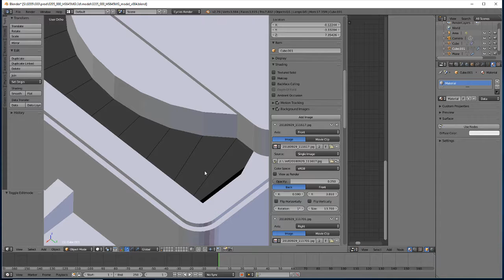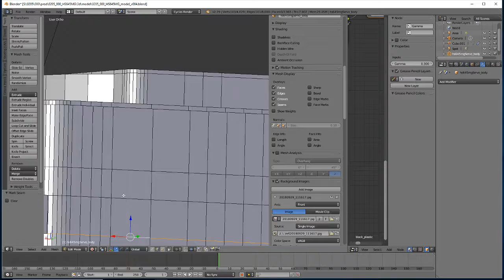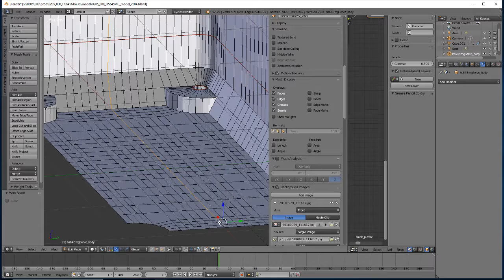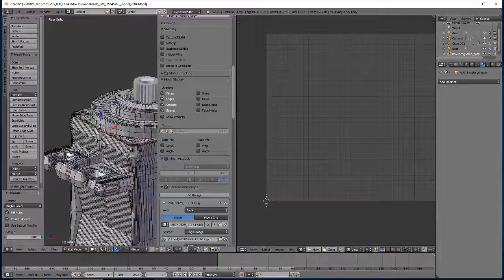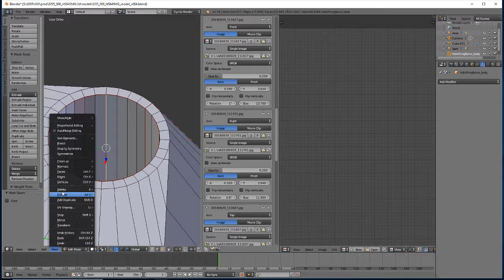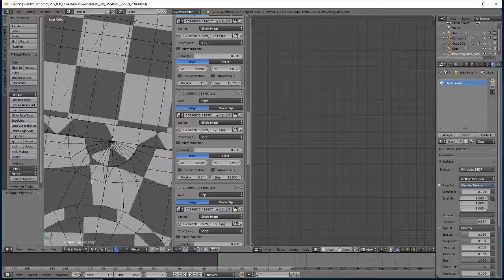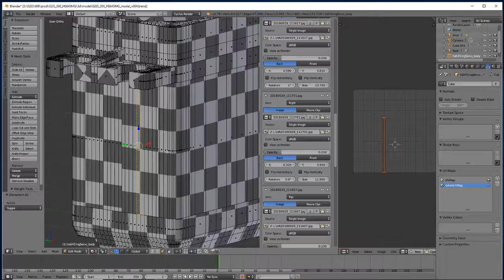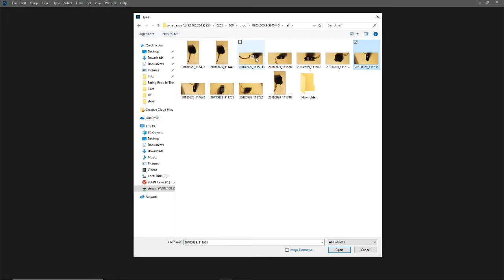Robot Chores 9: Let's 3D Model a HITEC HS-645MG Servo in Blender - Part 3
Robot Chores is a real time, live streamed series of videos created with the goal of developing an maker’s abilities.  Steve offers insight and guidance into the coding, fabrication and programming of robotics through his undertaking of personal projects.  This will hopefully help you learn more about robotics.

Steve Jennings is Founder and Director at Grasshorse Studios, a Midwestern character animation studio. He has contributed animation to Powerpuff Girls, Star Wars: Clone Wars and directed animated teaser trailers for 20th Century Fox and the music video “Roll Up” for alt rock band Fitz and the Tantrums.  Among other honors, Steve was the graduating film school representative to the Board of Trustees for California Institute of the Arts (CalArts) and a recipient of the Undergraduate Film Award from the Princess Grace Foundation.

Want to go to animation school?  Grasshorse helped write the curriculum for one of the most affordable 2 year animation programs at Southeastern Community College in West Burlington, Iowa.  Steve sits on the advisory board for the program and SCC students regularly receive internships at Grasshorse.  Grasshorse’s only financial benefit from SCC is in recruiting talented artists.